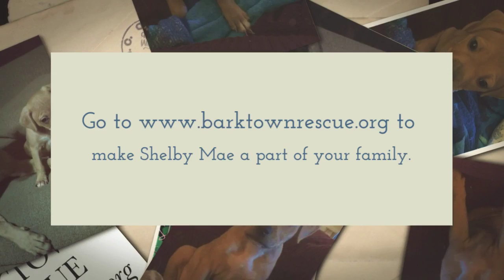Shelby Mae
Meet Shelby Mae! This adorable Lab/PItbull Mix Puppy is looking for her forever home. She is sweet, cuddly and playful! She will need a patient household to help her learn the do's and don'ts of puppyhood! and fill out an adoption application to make Shelby Mae a part of your family.

Shelby Mae's adoption fee is $175.